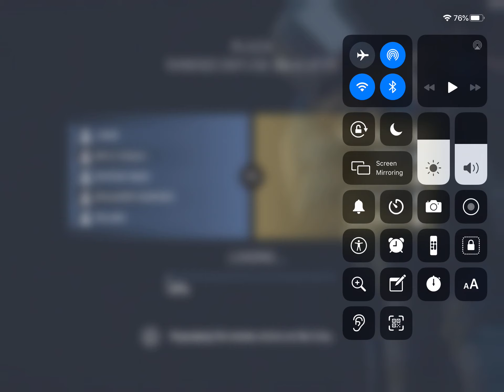Critical Ops Ranked Match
C-Ops ranked match